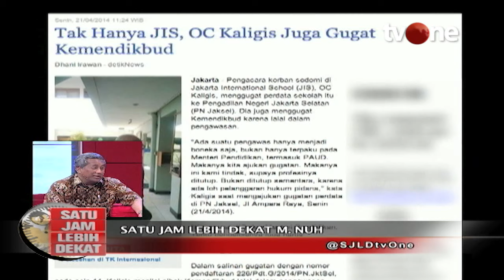Satu Jam Lebih Dekat Bersama Muhammad Nuh - Part 1 | tvOne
Jakarta, - Satu Jam Lebih Dekat Bersama Muhammad Nuh - Part 1 | tvOne